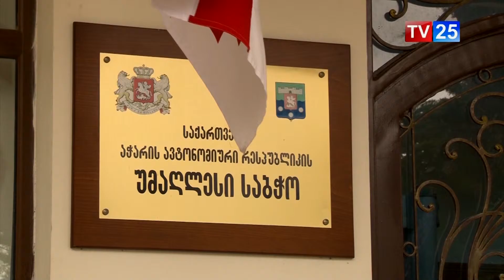2017 წლის აჭარის რესპუბლიკური ბიუჯეტის განხილვა